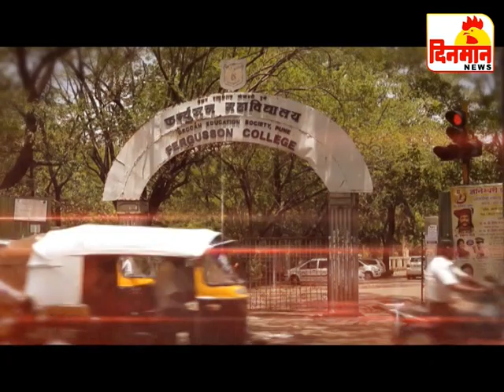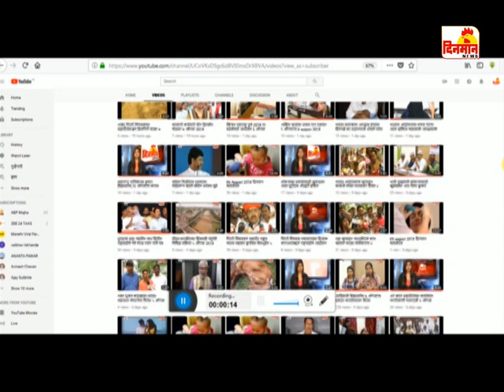24 May 2019 दिनमान बातमीपत्र